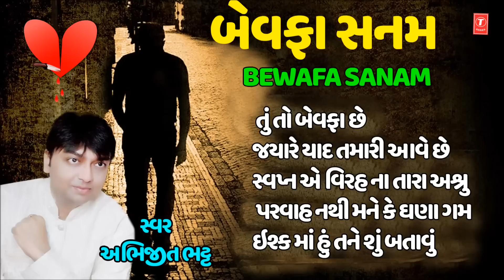New Gujarati Sad Songs SANAM BEWAFA | Full Gujarati Audio Jukebox | Abhijeet Bhatt | T-SERIES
T-Series Gujarati presents Bewafa Sanam Full Gujarati Audio Jukebox by Abhijeet Bhatt
Song Details:
Song: Bewafa Sanam
Singer: Abhijeet Bhatt
Lyrics: Abhijeet Bhatt
Music Label: T-Series

Songs:
♪ TU TO BEWAFA CHE TODYU DIL PREMNU
♪ ISHQMA TANE HU SHU BATAVU
♪ JYARE YAAD TAMARI AAVE CHE
♪ SAWAPNA E VIRAH NA TARA ASHRU THAI GAYA
♪ PARWAH NATHI MANE KE  GHANA GAM UTHAVYA CHE